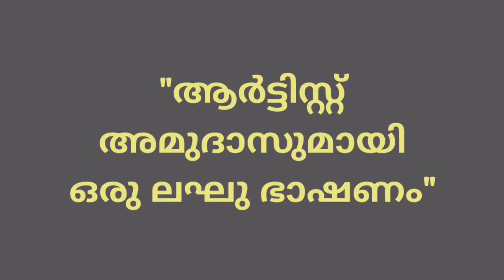ലോക മലയാളികളെ അതിശയിപ്പിച്ച ആർട്ടിസ്റ്റ് അമ്മുദാസുമായി ഒരു ഇൻ്റർവ്യൂ! |Scintillating and Inspiring!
ലോക മലയാളികളെ അതിശയിപ്പിച്ച ആർട്ടിസ്റ്റ് അമുദാസുമായി ഒരു ഇൻ്റർവ്യൂ! | Scintillating and Inspiring!

for more inspiration

English Course in Malayalam

Spoken English Course in Malayalam

English Course

Spoken English

Amter English World

Sajeev dev English

Amter Spoken English